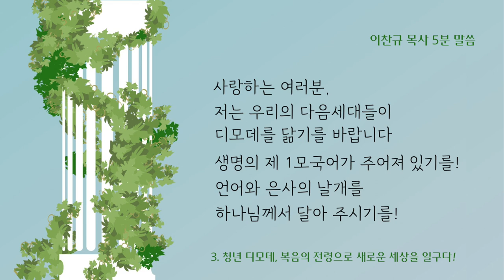2023.12.31 | 이찬규 목사 5분 말씀 | 청년 디모데 모두를 놀라게 하다 | 사도행전 16장 1~5절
디아스포라의 다음세대 이중문화 이중언어 환경에서 자라고 있는 이들이게 이 말씀을 드립니다